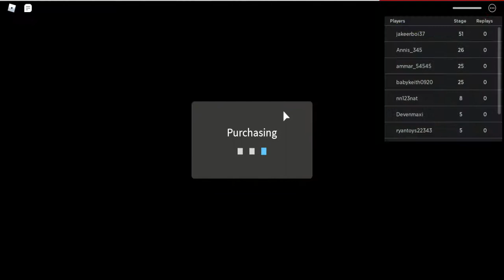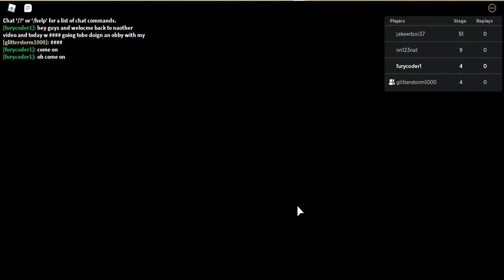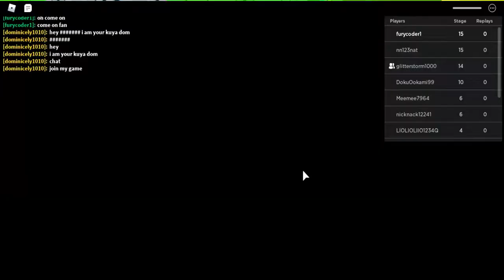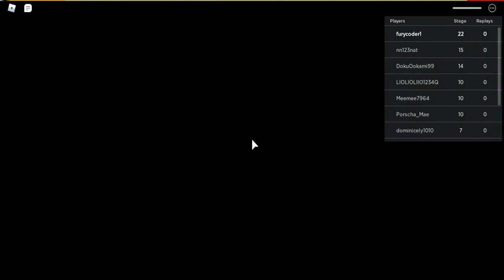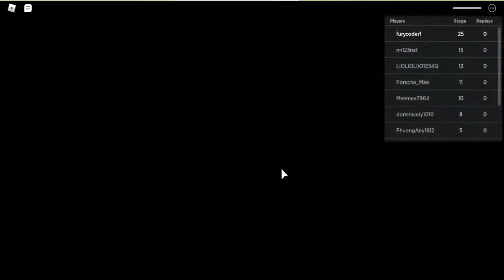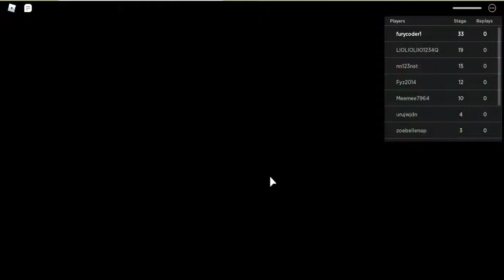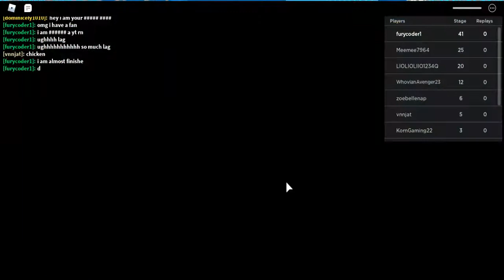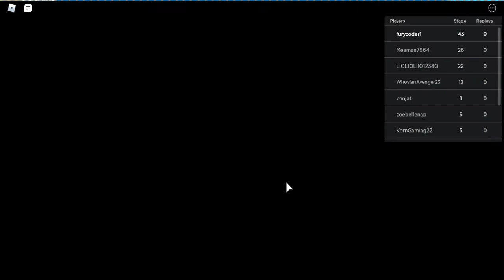i escape Mcdonalds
this is  areally easy obby